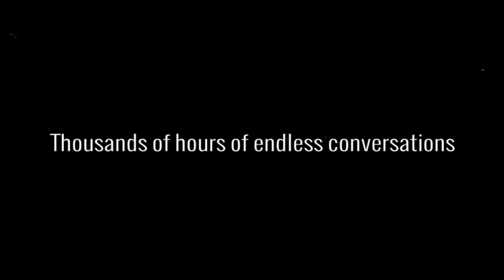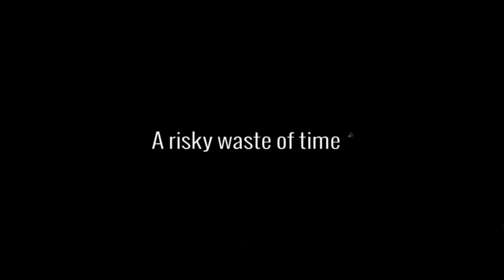ALittleMoreAction (To ban nuclear weapons)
As the states of the world are meeting in New York to discuss their progresses on nuclear disarmament at the NPT Prep Com, we demand more action for a ban on nuclear weapons. (Come on, Come on!)